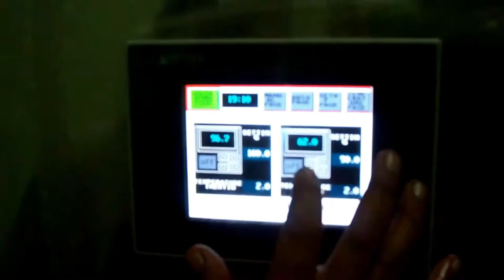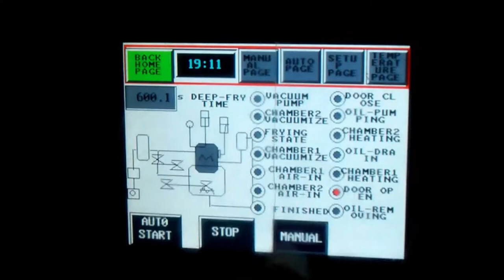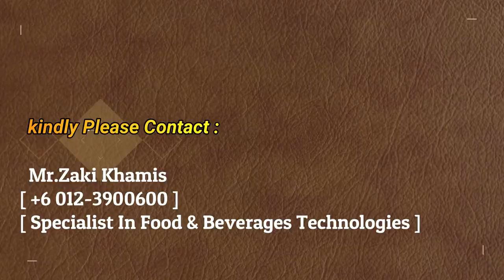Moorthy's Mathia Restaurant Subang Jaya | Indian Restaurant | Banana Leaf Restaurant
Suria Aliran
Moorty's Mathia Restaurant located at Subang Jaya,Selangor served indian foods.